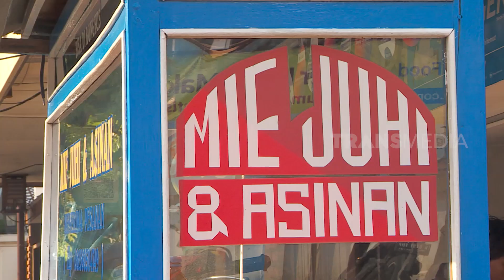Puty Nurul Jajan Mie Juhi & Asinan Babeh Ade Kamboja | MAKAN RECEH (25/05/22)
MAKAN RECEH
Rabu, 25 Mei 2022
MAKAN RECEH
TAYANG SETIAP HARI: